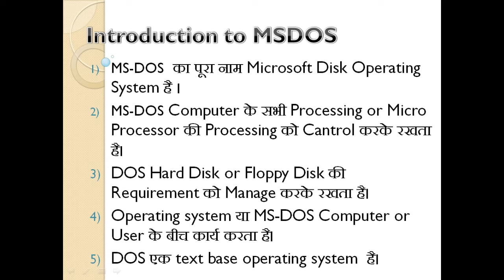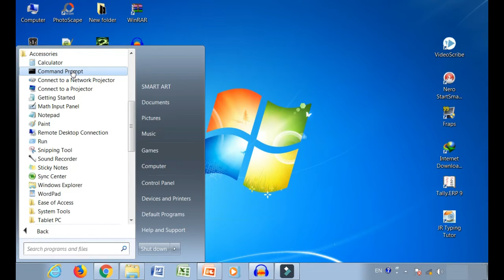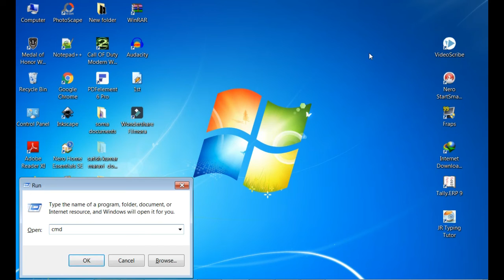Introduction Of MS-DOS